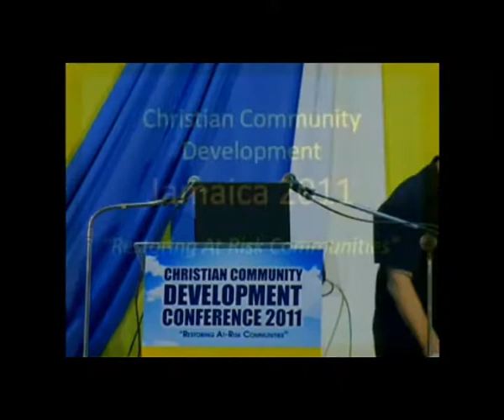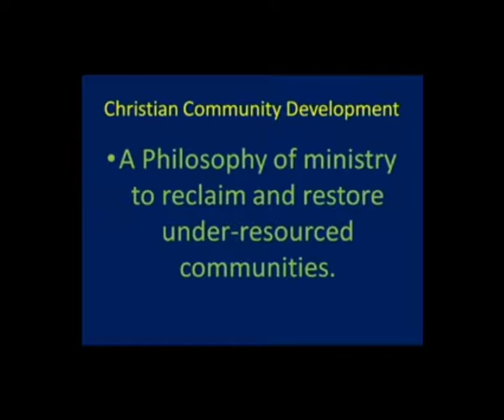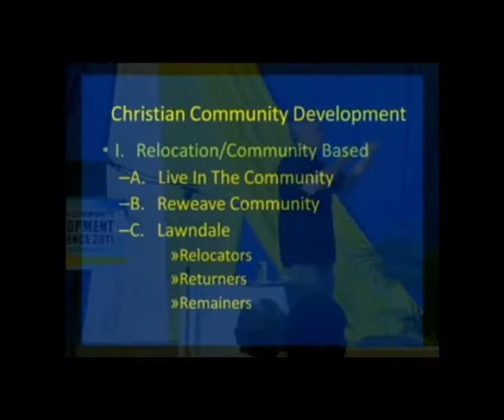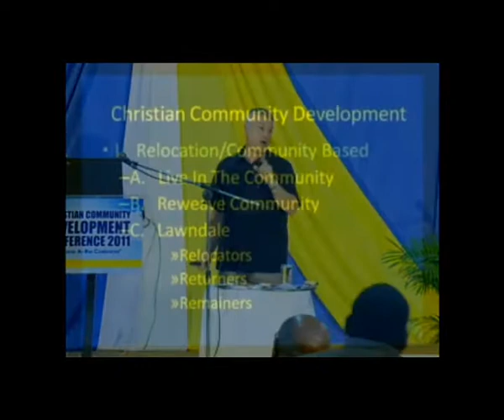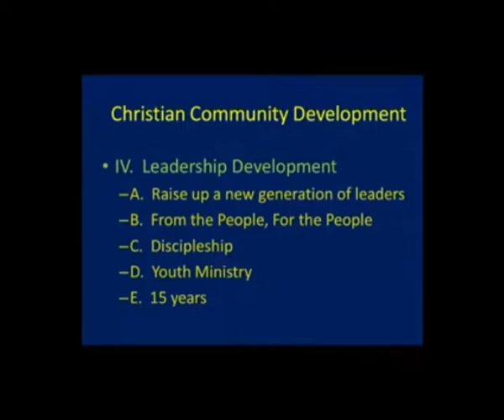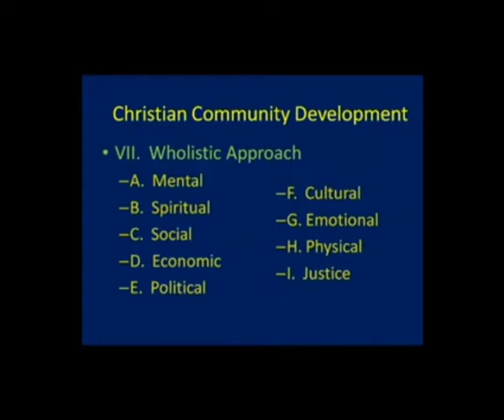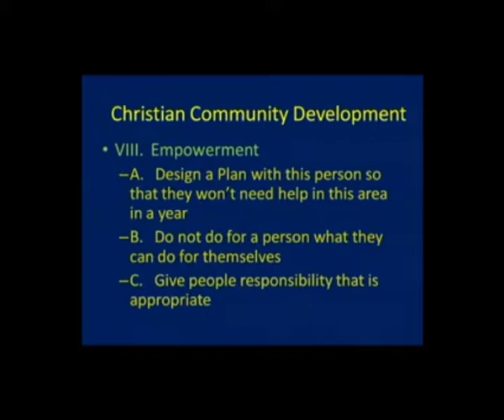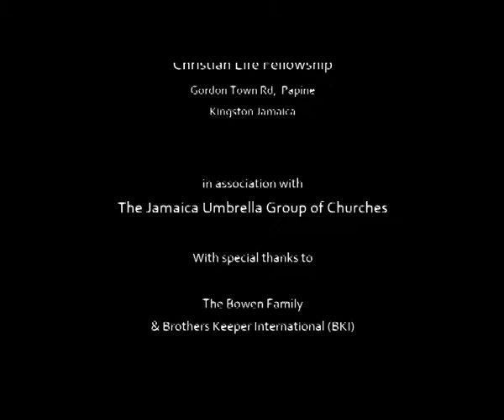The Principles of Christian Community Development - Wayne Gordon